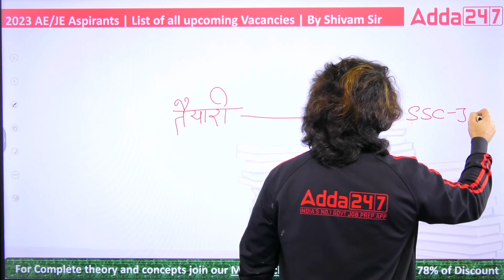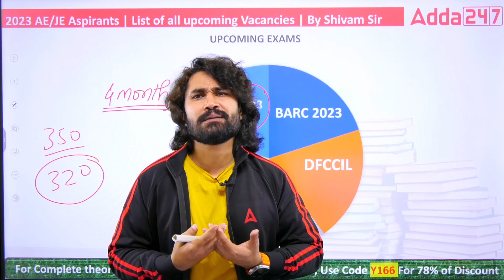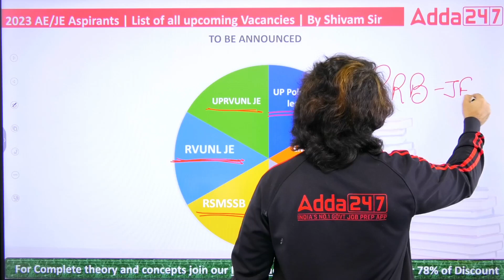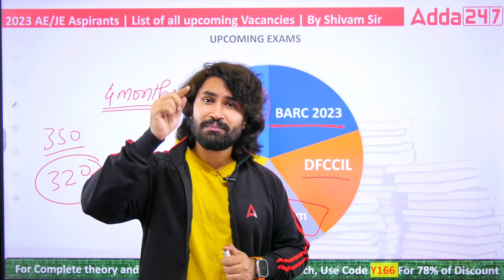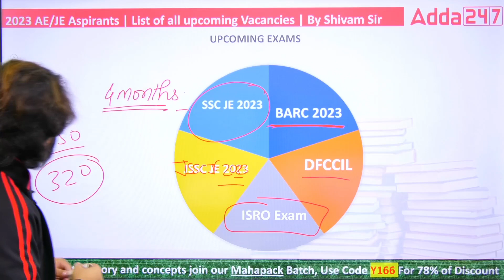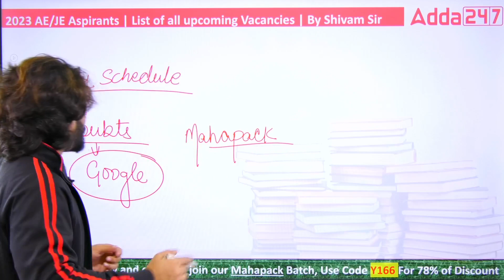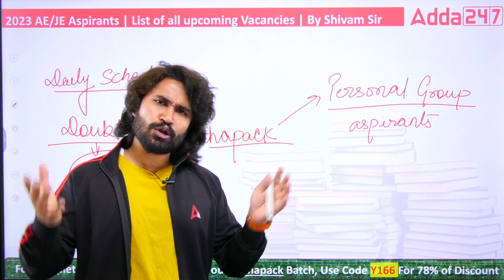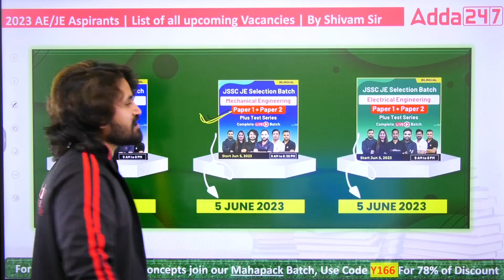SSC JE RESULT 2022 | Picture अभी बाकी है !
SSC JE RESULT 2022 | Picture अभी बाकी है ! | SSC JE 2023 Notification Date | RRB JE 2023 Notification | DDA JE Vacancy 2023 | BTSC JE Vacancy 2023 | DDA JE Vacancy | BARC Recruitment 2023 | DFCCIL New Vacancy 2023

In This Video, Shivam Sir Has Discussed About All Upcoming Engineering Vacancies Like DDAJE VACANCY 2023, RRB JE 2023 Notification,  BTSC JE Vacancy 2023, BARC Recruitment 2023 & DFCCIL New Vacancy 2023.